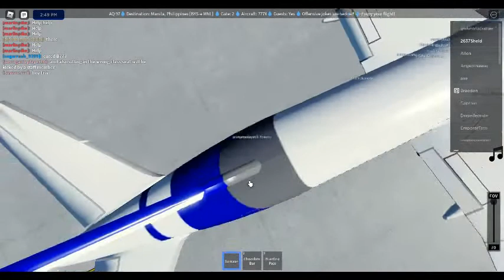Aqua Airways Boeing 777 8X Flight Review Economy Class